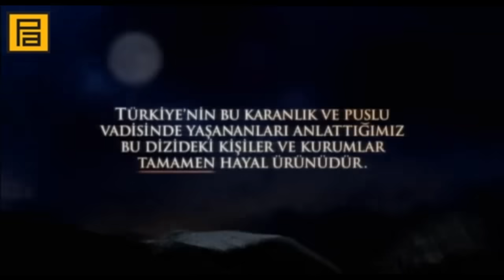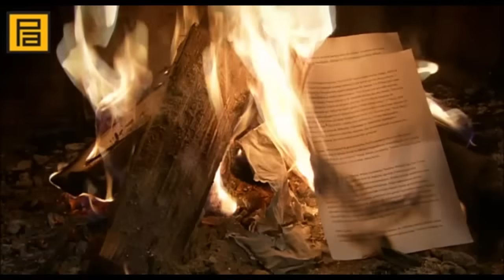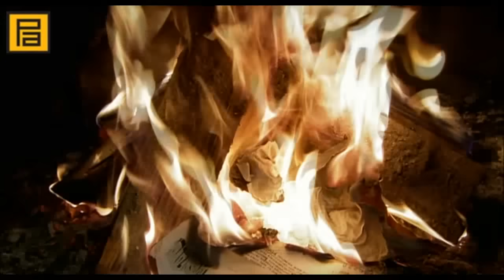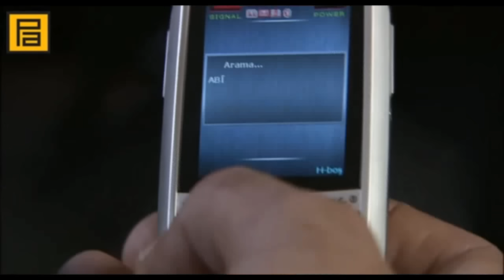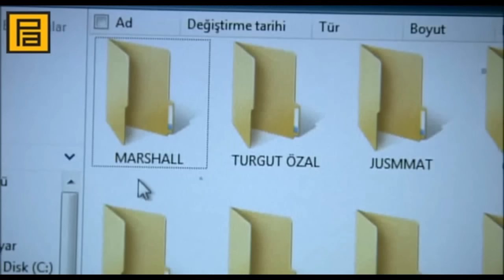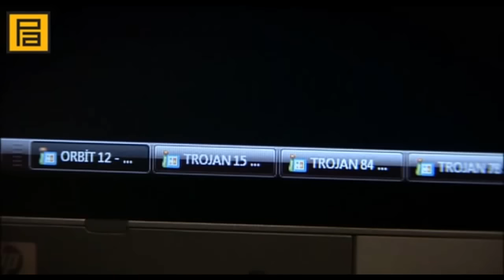Долина Волков Западня 71 серия озвучка